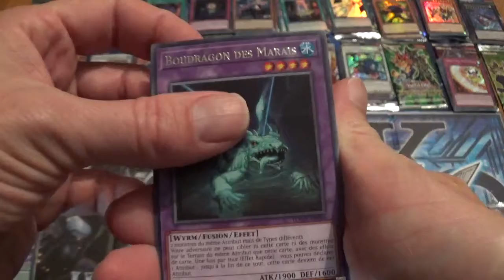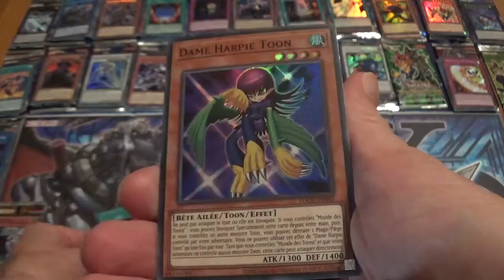Ouverture d'un booster le chaos toon TOCH, Cartes Yu-Gi-Oh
Cartes Yu Gi Oh - TOCH ! Ouverture d'un booster le chaos toon (packs exclusifs) !

Unboxing Yu-Gi-Oh booster cards toon chaos !

Yu-Gi-Oh ! Trading Card Game ! Konami !